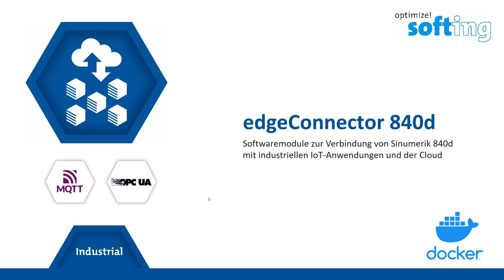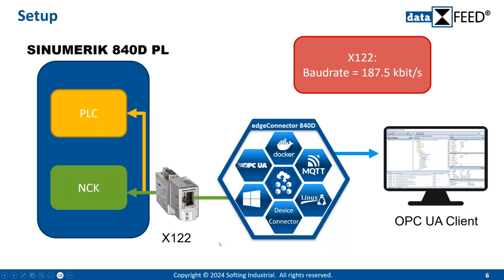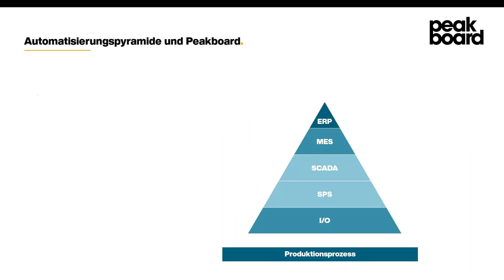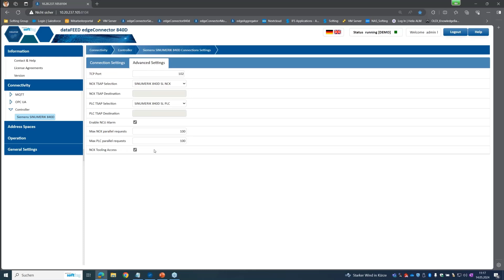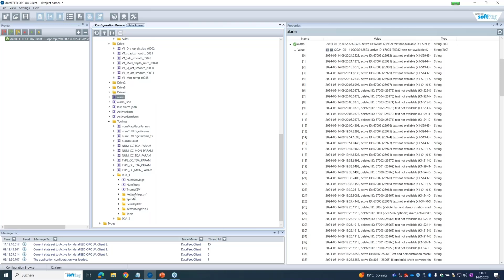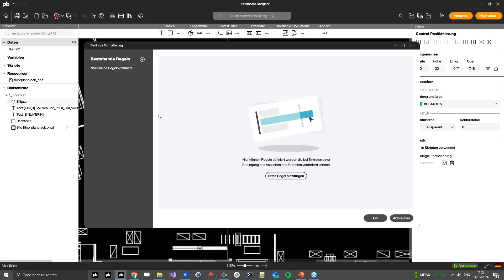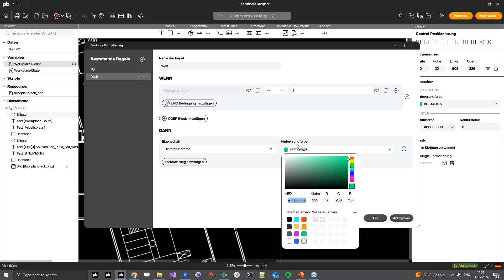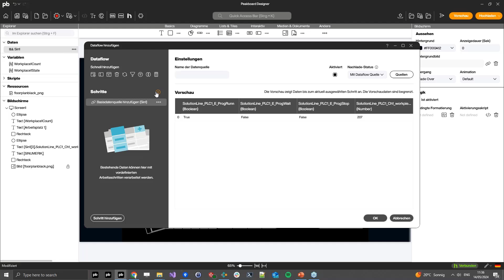CNC-Maschinendaten effizient nutzen: Live-Demo mit Softing & Peakboard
In diesem Webinar erfährst du, wie du mit Peakboard und Softing Digitalisierungsprojekte kostengünstig und unkompliziert umsetzen kannst. In einer Live-Demo zeigen wir die Konfigurationsschritte für den edgeConnector 840d von Softing Industrial mit einer Siemens SINUMERIK-Maschine und Peakboard sowie die Nutzung des Peakboard Designers zur Erstellung personalisierter Low-Code-Anwendungen und Automatisierungen auf Dashboards. Erhalte praxisnahe Einblicke, wie du Informationen aus CNC-Maschinen spielend einfach auslesen und für Software-Anwendungen bereitstellen kannst.

Timeline:
Einleitung 0:00
Vorstellung & Produkte von Softing 0:40
Vorstellung von Peakboard 8:53
Demonstration der Datenextraktion von Softing  11:45
Datenweiterverarbeitung mit dem Peakboard Designer 20:13
Fragen & Antworten 31:51
Mit unserer Low-Code-Plattform zur Erstellung von Industrieanwendungen, unterstützen wir Unternehmen aus Produktion und Logistik beim Monitoring ihrer internen Prozesse sowie der interaktiven Steuerung der eigenen Anlagen.

Mithilfe von Peakboard erstellst du ein intuitiv bedienbares User Interface, über das Mitarbeitende in Produktion und Lager mit der komplexen IT-Landschaft interagieren können. So wird das Steuern von Produktionsmaschinen so einfach wie die Bedienung eines Smartphones!

Du bekommst nicht genug von Peakboard?